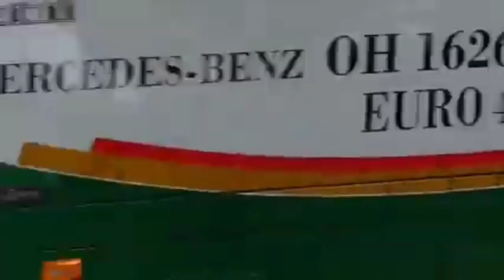Hunting found jurassic world evolution 2 t rex shark, king Kong, crocodile, animal revolt battle